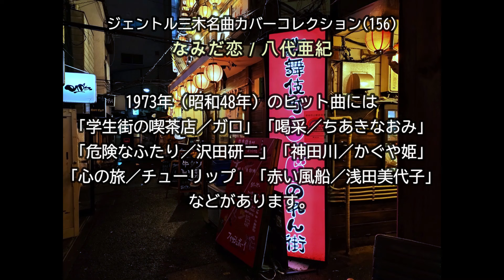なみだ恋（八代亜紀）／ジェントル三木名曲カバーコレクションNo.156 2024年再歌唱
なみだ恋（含涙之戀）は、1973年（昭和48年）に発売された八代亜紀さんの4枚目のシングル。この曲で、日本レコード大賞歌唱賞を受賞しました。

■出演依頼、音楽制作、イベント企画などは、
ばんくりプロジェクト／AGARIA